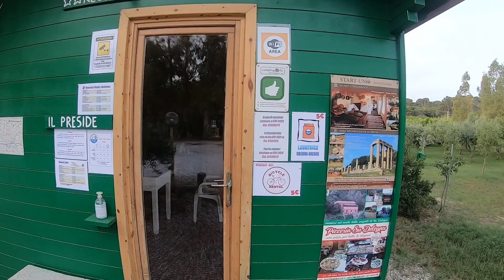Sardinia West Coast is Different | Season 19 | Episode 14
Motorcycle Trip around Europe - 2022

In this video series, I will show you my motorcycle trip around Europe. It was made with Yamaha Tenere 700. The countries that I visited were: Bulgaria, North Macedonia, Kosovo, Albania, Italy, France, Andorra, Spain, Austria, Germany, Slovenia, Hungary, and Romania.

I would like to say a huge Thank You to each and every one who already supported my trip! In these crazy and uncertain times, this is a great help and it is highly appreciated. This is another example of how strong the motorcycle community is!

Richard Underdown, Plamen Mitev, John Smith, Stoyan Slavov, Steve Gunner, Pedro Garcia, Diego Ermosa, Ruslan Fedorov, Mike Fitz, J.W.A Veerbeek.

Free PDF file: "10 things that you have to learn before you start your motorcycle trips"